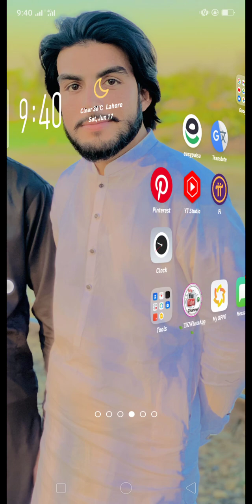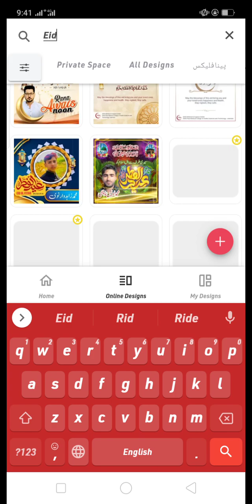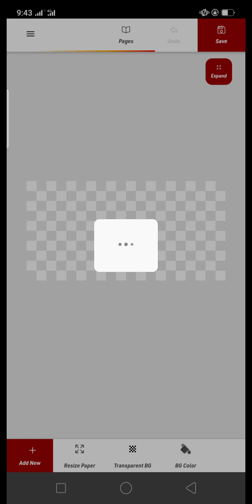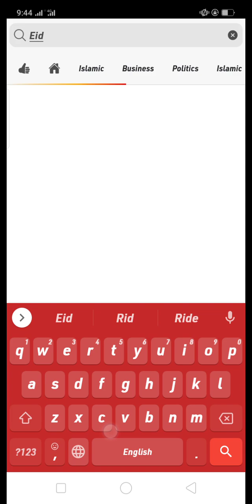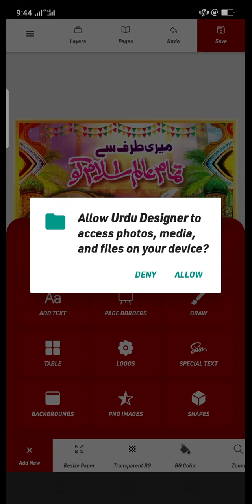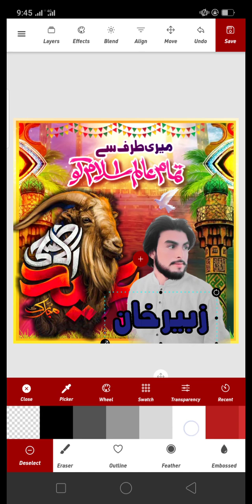The best and easiest way to make Eid Al-Adha CDR from Ordu Designer is Khan Graphics and Photography